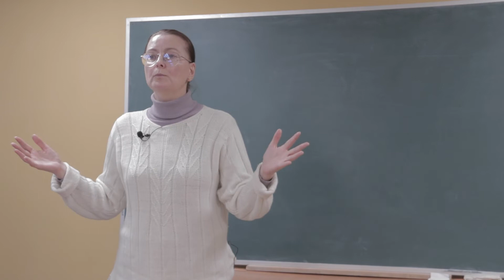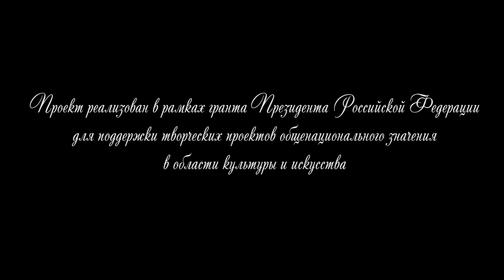Студенты ВГИКа изучали дневники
Студенты Сергиево-Посадского филиала ВГИК сняли репортаж о семинаре "Культура дневников". Какую ценную информацию можно извлечь из этих источников и как ведение дневника помогает в достижении психологического равновесия, разбирались молодые таланты.